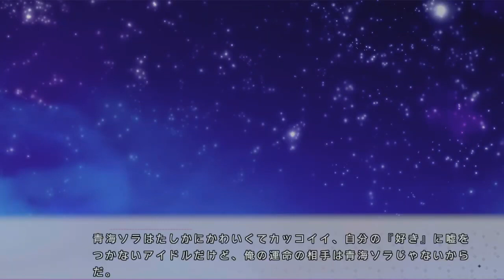ハジラブ Making Lovers - 体験版 Japanese Demo chapter 19